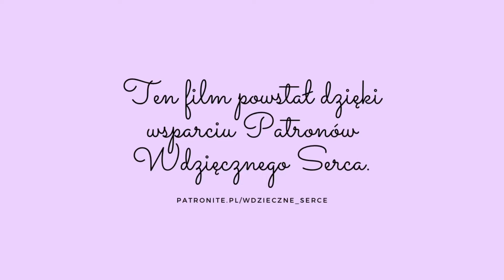Czy życie jest marnością? | Rozważanie Słowa Bożego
➡ Potrzebujesz profesjonalnego wsparcia?
Prowadzę COACHING CHRZEŚCIJAŃSKI online :) Więcej przeczytasz na stronie: wdzieczneserce.com